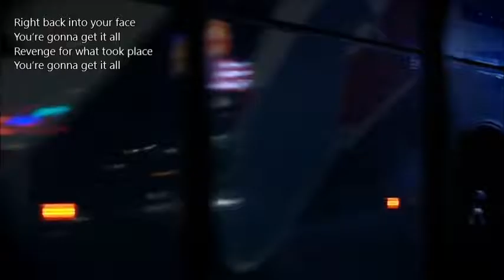C.J. Dillen - Revenge - Original Song (music video)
Democratic revenge of the common people against the political, intellectual and business elites in power, ruling Europe in their own self-interests to the detriment of middle-and-low-skilled working people. The song can be downloaded freely on Soundcloud